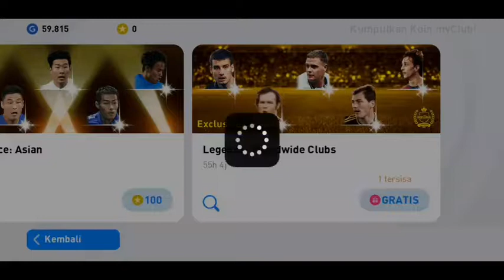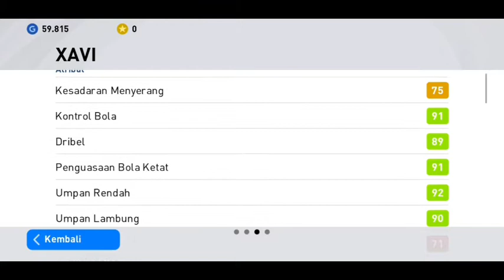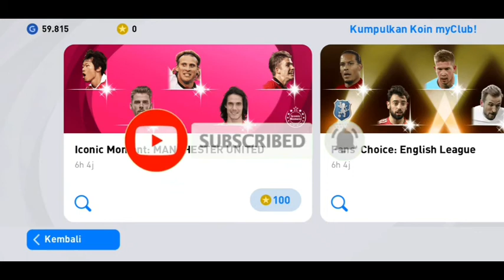TRIK AJAIB CARA MENDAPATKAN XAVI LEGENDS | PES 2021 MOBILE